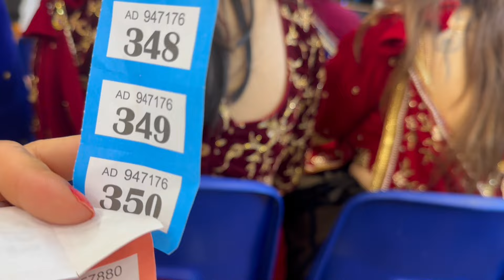Pahchyu Bhai Khalak UK || 18-05-2024 मेरो माईती पहच्यु भाई खलक भेटघाट कार्यक्रम